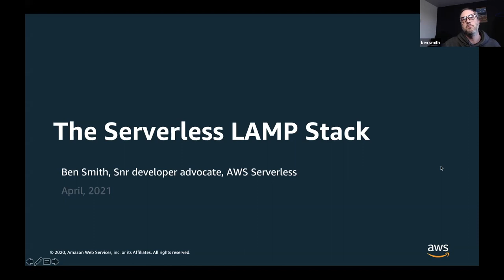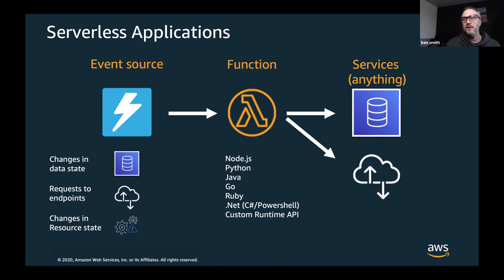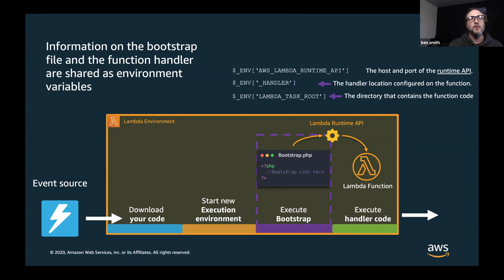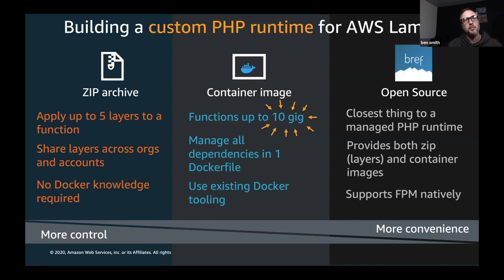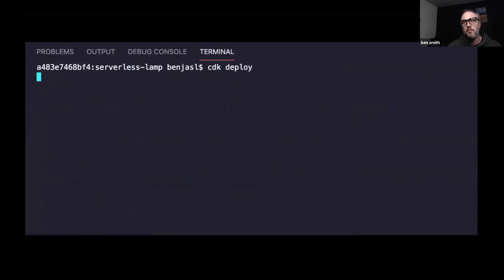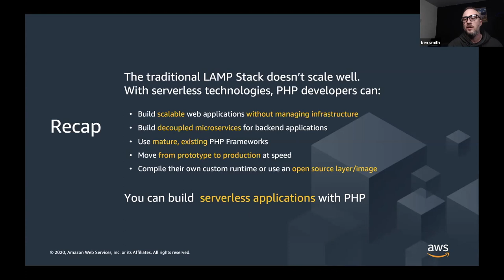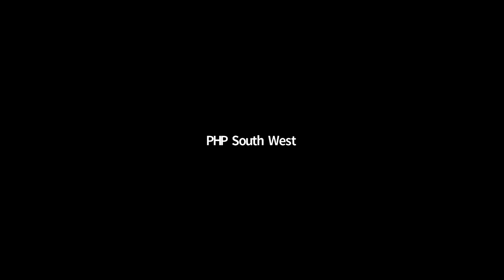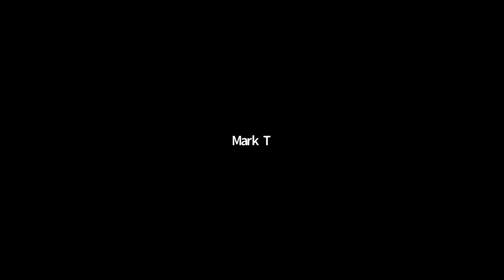Introducing the serverless LAMP Stack - Ben Smith - PHPSW: The Serverless LAMP Stack, April 2021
'Introducing the serverless LAMP Stack', presented by Ben Smith at the PHPSW 'The Serverless LAMP Stack' virtual meetup in March 2021.

AWS Lambda, Amazon API Gateway, MySQL, PHP - it’s LAMP but not as you know it. In this session, Ben will show why there has never been a better time to build serverless applications with PHP.
Using this new LAMP stack to build serverless applications allows PHP developers to benefit from the agility and scalability enabled by the serverless paradigm, all without needing to manage servers.

He’ll demo how to get started running your PHP code using functions as a service. You’ll learn how to connect to databases at scale with spiky workloads, and continue to use your favourite libraries and tools, without impacting performance or availability.
Learn how to become a serverless PHP developer, and use the world’s most popular web runtime to build scalable, agile apps without the server management.

Ben Smith is a Senior developer advocate at AWS with a passion for serverless, automation and web development. With his AWS blog series on “The serverless LAMP stack”, Ben is especially interested in making serverless technologies more accessible for PHP developers.